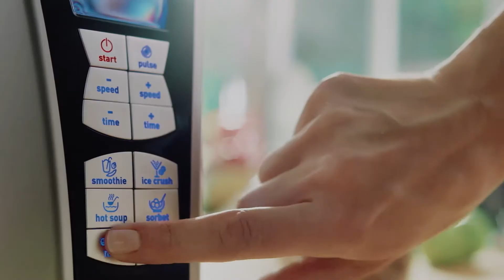Moulinex | Cozinhar fica mais fácil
Há mais de 80 anos que a Moulinex está presente nas casas dos portugueses, inovando, inventando e reinventando-se para tornar o seu dia a dia mais fácil, com produtos adaptados a todas as situações da sua vida quotidiana.